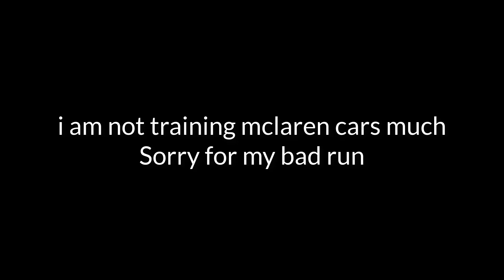Asphalt 8 - Gauntlet - Team Mclaren in The Moon - 18/11/2021